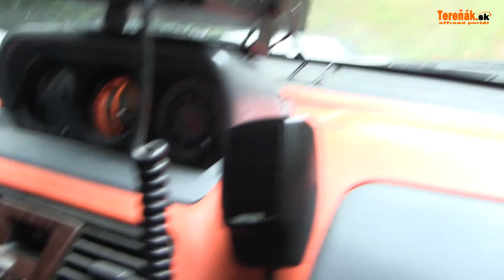Tereňák.sk OFF ROAD 2017/2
Tereňák.sk offroad klub
mitsubishi pajero
suzuki vitara
land rover discovery 3
tata